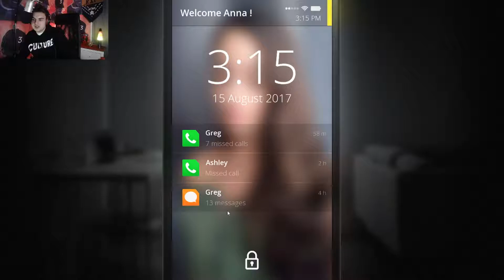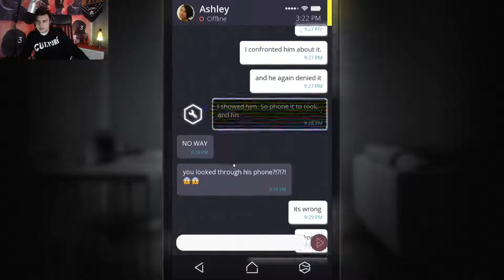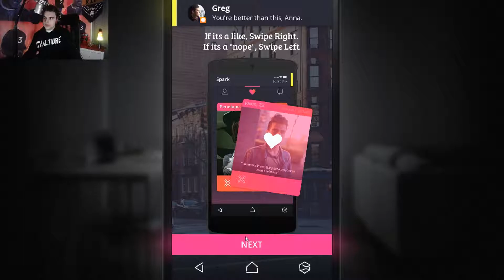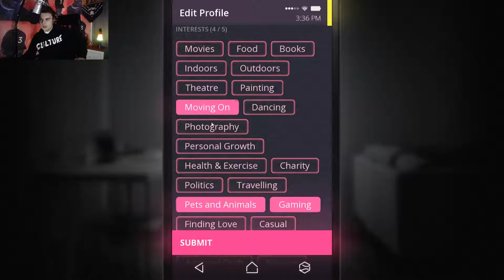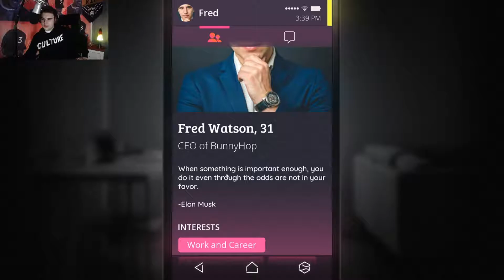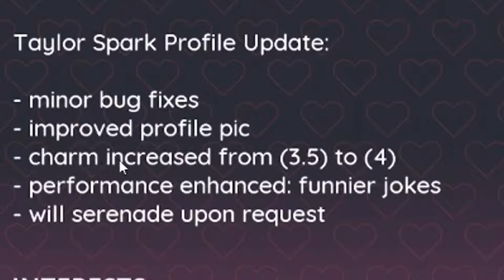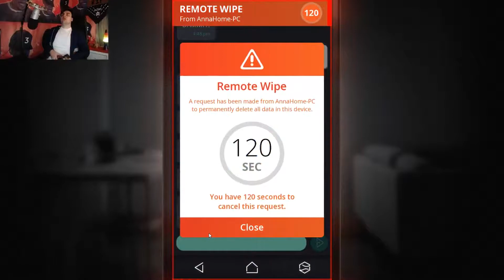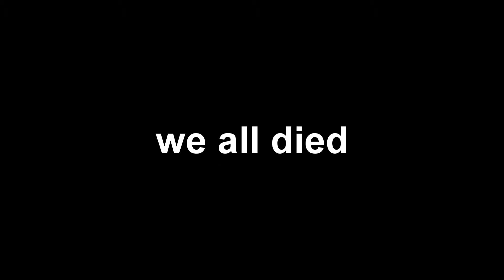TINDER SIMULATOR 2018 | Simulacra, Alien vs Predator (2012)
Lost in the world? Scared and alone? Forgetting your existence? Try Spark! Spark is an online dating app created to meet others and build real connections. Enter some of your personal information, create a profile, and start swiping!